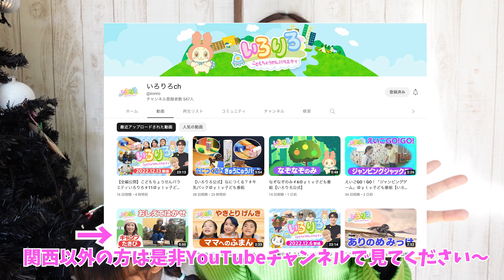【ドッキリ！サプライズ】大好きな教育番組にママが出てたら娘の反応は・・・？〜TV出演のお知らせ〜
キャンプ場でのロケ頑張ってきたのでめっちゃ見て欲しい〜！

こんにちは！